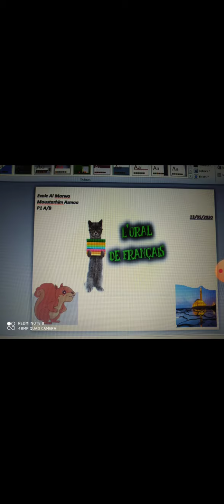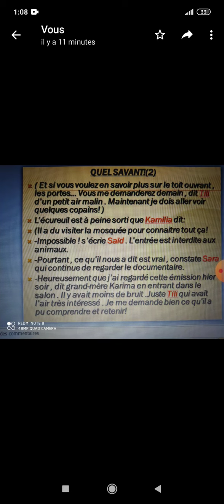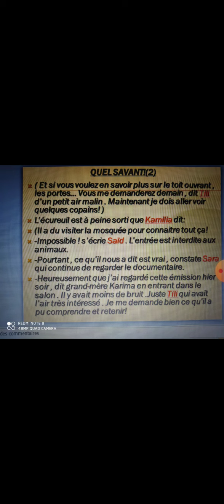L'arbre aux mots: quel savant (2). CP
Vidéo de asmaa